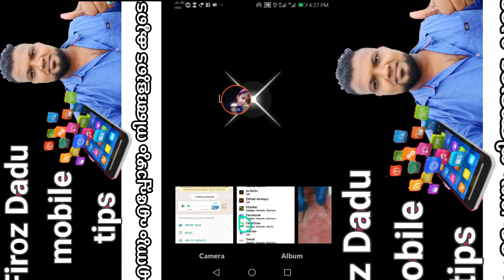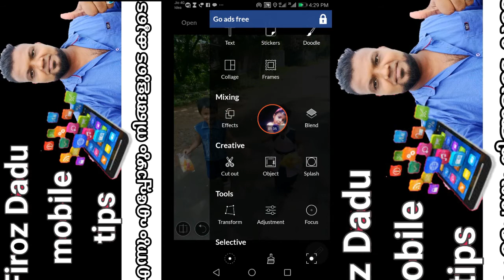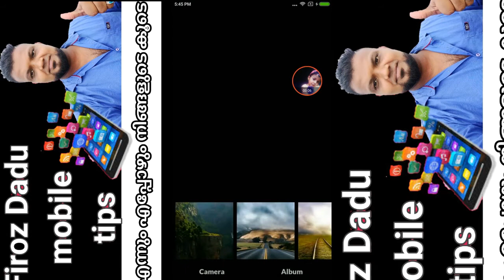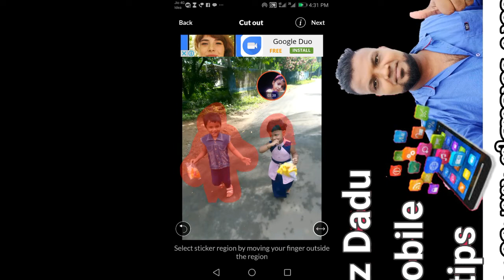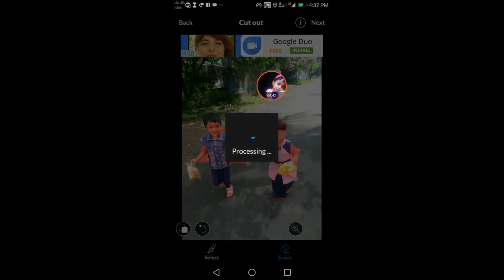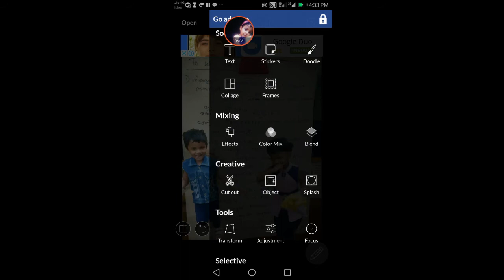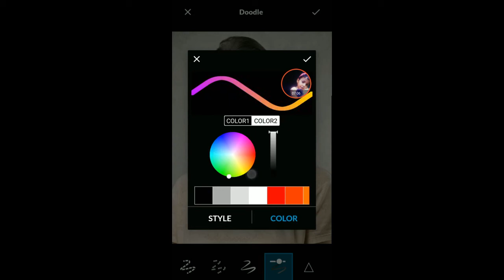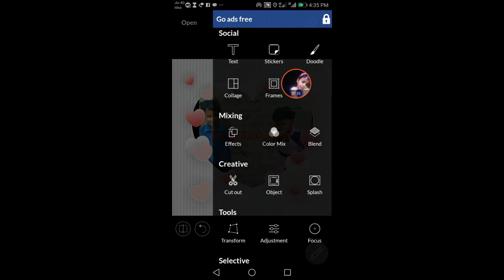Supra photo editing app